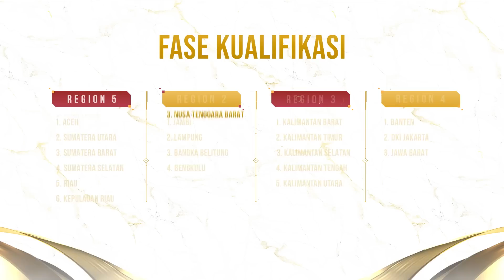EXPLAINER MOBILE LEGENDS: BANG BANG - PIALA PRESIDEN ESPORTS 2023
Mobile Legends: Bang bang resmi menjadi game yang dipertandingkan di Piala Presiden Esports 2023!